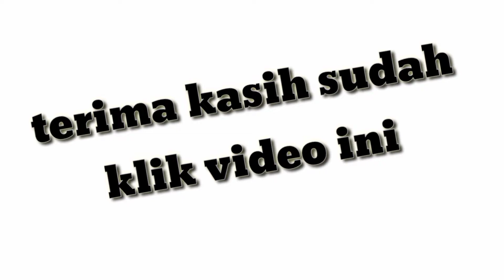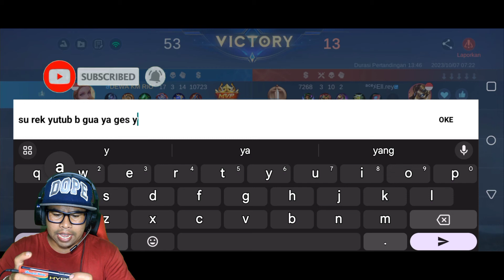ODETTE MVP KETIKA GAK ADA JUNGLER _ MOBILE LEGENDS GAME PLAY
video kali ini aku pakai Hero mage odette main mobile legends bang bang di mode rank